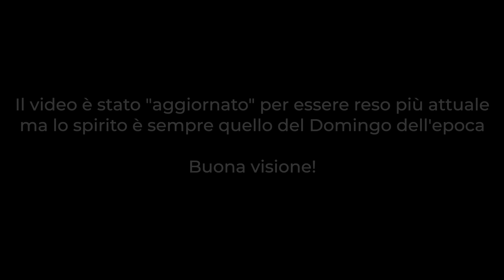REACTION ALL' ALLENAMENTO DI DANNY LAZZARIN